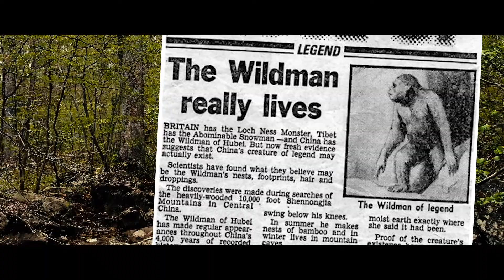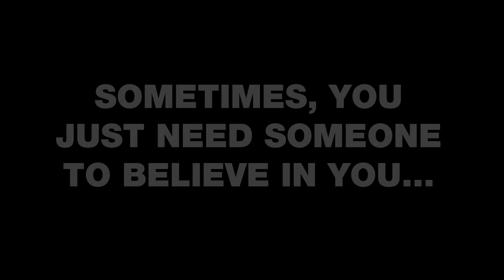Bigfoot [Short Film]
The urban legends tell of a bipedal, elusive hominid creature stalking the woods of Virginia.  Lonnie and Donnie are hot on the trail

Jack W. - Donnie
Jack K. – Ronnie
Cass P. – Bigfoot

This film was created by the Same Sky Studios at A Place To Be Music Therapy.